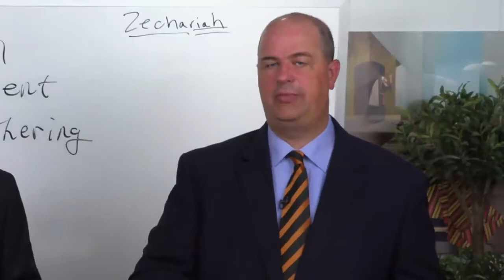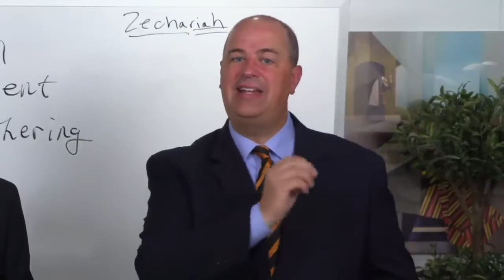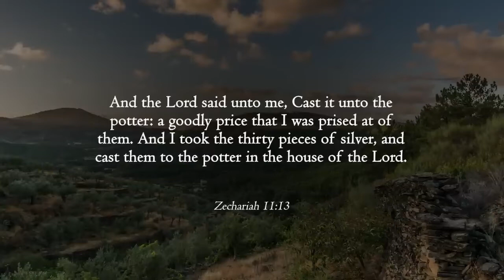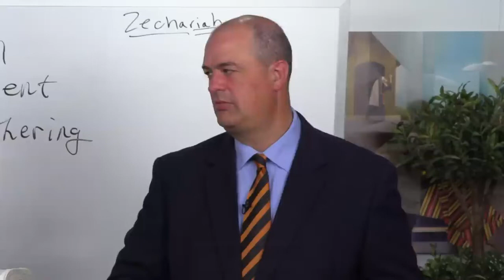The Messiah will be Betrayed for 30 Pieces of Silver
Tyler and Taylor discuss how the Messiah will be betrayed for 30 pieces of silver